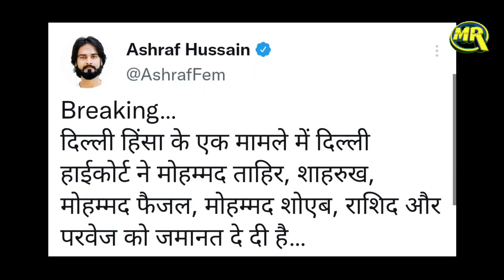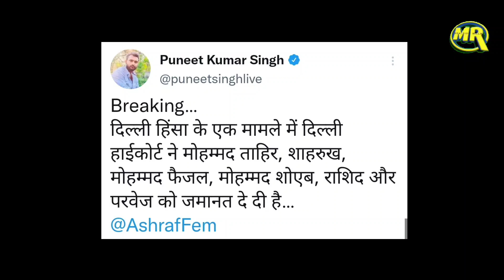Muslim Men Gets Bail in Delhi Riots Case| दिल्ली हिंसा के एक मामले में मुस्लिम युवकों को मिली ज़मानत